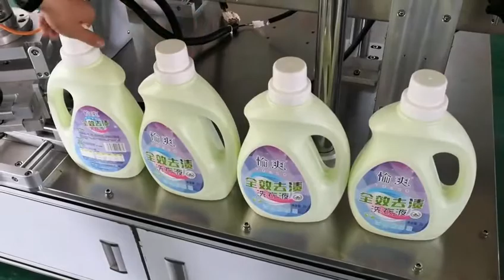Plastic bottle labeling machine equipment two side label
Plastic bottle labeling machine equipment
Bottle labeling machine
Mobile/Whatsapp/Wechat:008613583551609